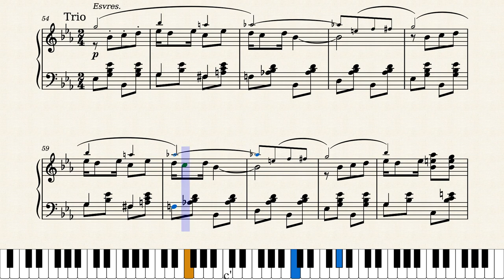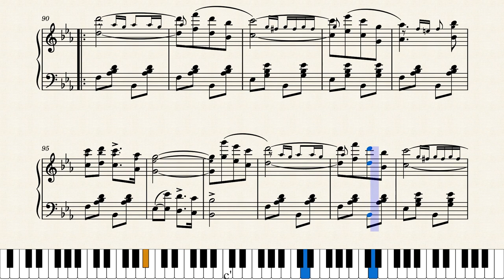Dixie Girl by J. Bodewalt Lampe (1903)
Jens Bodewalt Lampe was a highly influential composer, arranger and band leader, who also worked for the major publishing house Jerome H. Remick for some years. This is one of his popular march two-steps, published by Whitney Warner (who soon became part of Jerome H. Remick) in Detroit in 1903.

Original score source (thank you to JohnJ1995 for another great suggestion) was from the Charles Templeton Sheet Music Collection at Mississippi State University at this link: